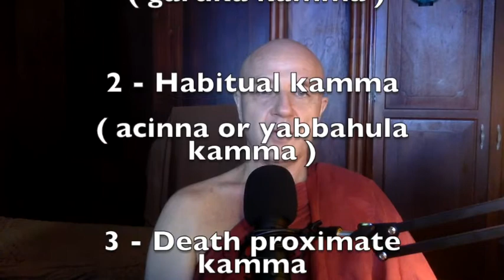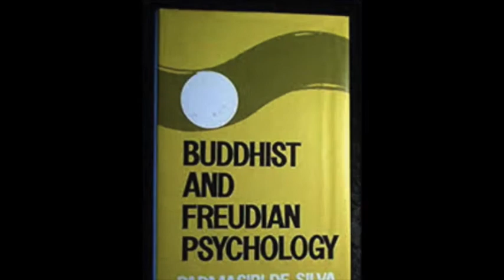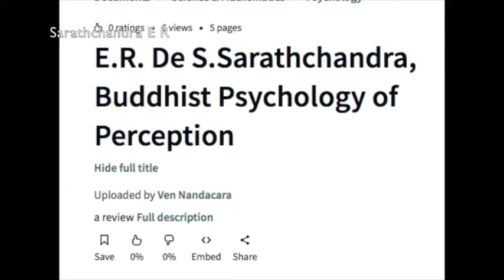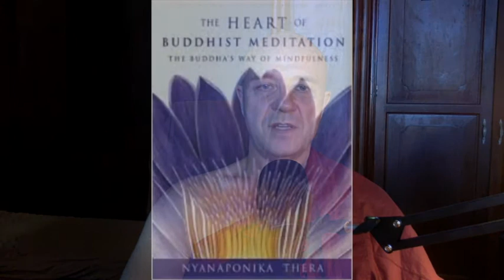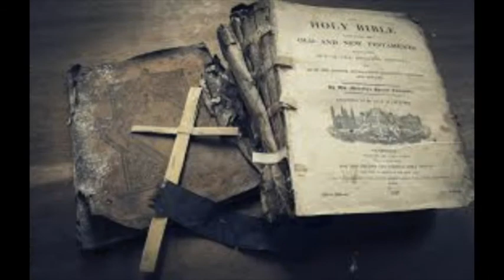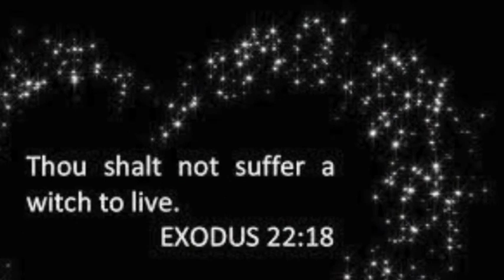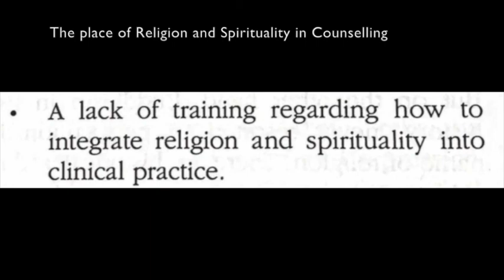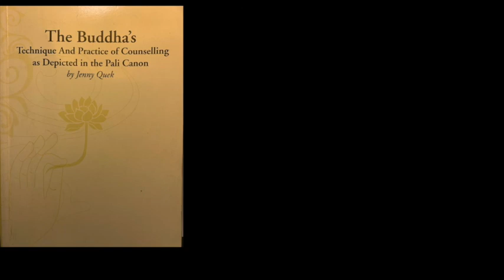pt 4 - Chap1, Buddha's Technique of Counselling in the Pali Canon p36-69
pt 4 Buddha's Technique of Counselling in the Pali Canon
Chapter 1 p36, p40-69
[ including end of intro p36-40 )

Bridging between ancient Buddhist teachings and modern psychotherapy and counseling. Based on the excellent resource

* Counselling the Dying
* Early Buddhism and Counselling
* In Appreciation of the Buddhist Psychological Standpoint
* Mind in Early Buddhism
* What is Suffering?
* Psychoanalysis, Psychotherapy & Counselling
* The Field of Counselling
* Place of Religion & Spirituality in Counselling

 Buddha's Technique of Counseling in the Pali Canon
 by Jenny Quek,

pt4 28May'21